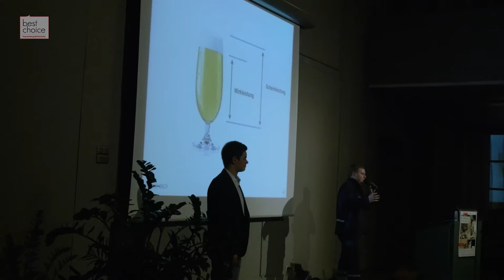best choice-Slam: Nils Chlebik und Mathis Kleimann, BS|ENERGY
Best choice-Slam, die zweite – Kamera läuft – und Action: Am 10. November 2016 standen Mitarbeiterinnen und Mitarbeiter von BS|ENERGY, Heimbs Kaffee, der Öffentlichen Versicherung Braunschweig, der Stadt Braunschweig, des Städtischen Klinikums Braunschweig und der Volkswagen Financial Services AG in der Aula im Haus der Wissenschaft im Rampenlicht. Sie slammten um die Gunst potenzieller Auszubildender und darum, mit dem besten Kurzvortrag die best choice-Trophäen zu gewinnen.

Die Braunschweig Stadtmarketing GmbH veranstaltete den Slam im Rahmen der Initiative best choice und hatte dabei mit dem Haus der Wissenschaft Braunschweig – einem der Vorreiter in Sachen Science Slam – einen erfahrenen Kooperationspartner.

Mit der in 2014 ins Leben gerufenen Initiative möchte die Braunschweig Stadtmarketing GmbH Braunschweigs Vorteile als Arbeits- und Lebensstandort aufzeigen. Umgesetzt wird best choice gemeinsam mit starken Partnern aus Wirtschaft und Wissenschaft. Mehr Informationen gibt es auf der Internetseite